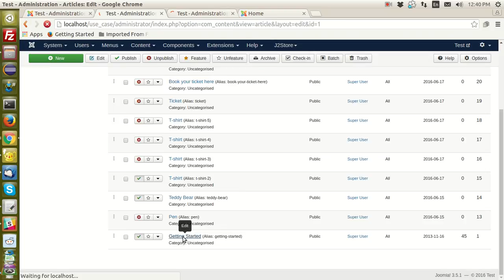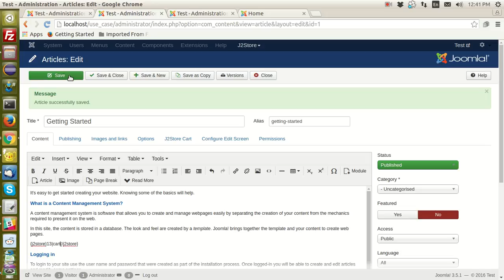Change add to cart position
Using short tag you can change the position of add to cart and place the cart button anywhere in your site. This video shows you how to use short tag.